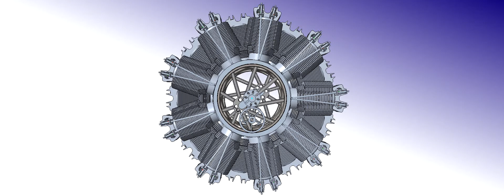Profile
Creo 6.0.2.0
Radial engine